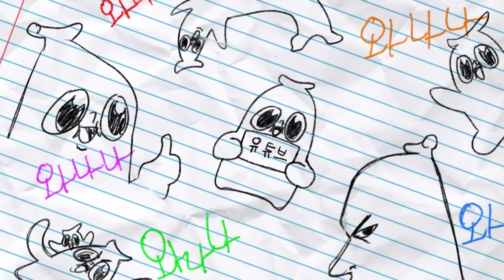장례식장에 뭘 신고 온거야 탬탬버린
이럴수가